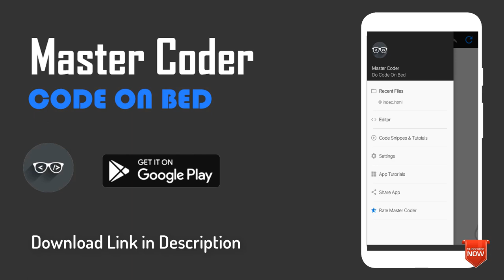Best Mobile Code Editor for Development | Master Coder - Code on Bed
Quickly change code snippets, preview them, and commit to any git repository all with this tiny (but powerful) JavaScript IDE.

There's no more need to compromise when developing on your mobile Android device.

Youtube Videos for Learning HTML CSS JS & Other Languages.

*Back up your projects before uninstalling the app, otherwise you will likely lose the data! Upgrading/updating the app should be okay.

Features include:

- Clone public or private (requires app password/token) repositories

- Quick snippets keyboard for faster code edits
- Preview webpages on your device

- Project or file code searching

- Code syntax analysis and smart auto-completer

- Code completion and context provider (signature/definition lookup)

- Auto code-indentation (using js-beautify)

- Light/dark themes available

- Integrated JavaScript console

- Preview markdown

- Export/import project/files to zip file

- Works offline

- Cool JavaScript labs to play with

- Share small files quickly

Main languages supported:

- JavaScript
- CSS
- HTML

Smart code-hinting support:

- HTML , HTML5

- CSS , Less, Sass

- Javascript

- Jquery

- Bootstrap

- XML

- PHP

- JSON

- MYSQL

More features to come!